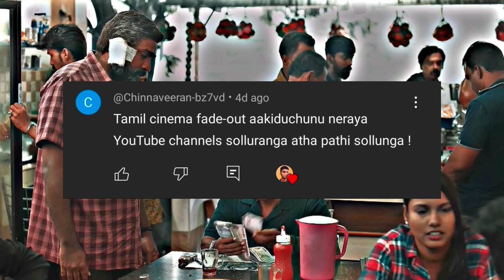ANALYSIS OF MAHARAJA MOVIE - தமிழ் | BEST MOVIE OF 2024 | SANJAY GIREESH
**Maharaja: Unraveling the Intricacies of Tamil Cinema's Latest Thriller**

In the realm of Tamil cinema, where storytelling prowess meets captivating performances, the 2024 action thriller "Maharaja" stands as a testament to the industry's ability to blend intrigue with raw emotion. Co-written by Nithilan Swaminathan and Raam Murali, and helmed by Swaminathan himself, the film explores the depths of human nature against a backdrop of suspense and deception. Produced through a collaboration between Passion Studios, The Route, and Think Studios, "Maharaja" promises to deliver a cinematic experience that resonates with audiences on multiple levels.

At the heart of the narrative lies Vijay Sethupathi, a versatile actor known for his ability to seamlessly embody diverse roles. In "Maharaja," Sethupathi takes center stage, portraying a character whose life becomes entangled in a web of mystery and suspicion. His portrayal adds layers of complexity to the story, drawing viewers deeper into the labyrinthine plot crafted by Swaminathan and Murali.

Joining Sethupathi are several esteemed actors who bring their own unique talents to the screen. Anurag Kashyap, renowned for his directorial ventures in Hindi cinema, steps into the role of a key character, injecting the film with his trademark intensity and charisma. Sachana Namidass, Mamta Mohandas, and Natarajan Subramaniam further enrich the ensemble, each contributing to the film's rich tapestry of personalities and motivations.

The narrative unfolds with a gripping premise: a humble barber, played by Sethupathi, finds himself at the center of a police investigation after reporting the disappearance of his beloved "Lakshmi" during a burglary. However, as the plot thickens, suspicions arise regarding the barber's true intentions, setting the stage for a tense and riveting exploration of truth and deception.

Abhirami, Aruldoss, Munishkanth, Manikandan, Singampuli, and Bharathiraja round out the cast, each actor bringing their own flair and expertise to their respective roles. Their collective performances promise to immerse audiences in the intricacies of the characters' lives, adding depth and nuance to the overarching narrative crafted by Swaminathan.

Beyond the star-studded cast and compelling storyline, "Maharaja" also underscores the collaborative efforts of its production teams. Passion Studios, The Route, and Think Studios have pooled their resources and creative energies to ensure that every aspect of the film, from its cinematography to its musical score, resonates with authenticity and emotional depth.

In conclusion, "Maharaja" not only showcases the talents of its cast and crew but also exemplifies Tamil cinema's ongoing evolution in storytelling and filmmaking. With Nithilan Swaminathan at the helm, supported by a stellar ensemble cast led by Vijay Sethupathi, the film promises to captivate audiences with its blend of action, suspense, and emotional resonance. As viewers delve into the world of "Maharaja," they are invited to unravel the mysteries that lie beneath the surface, discovering truths that are as unexpected as they are compelling.

VIDEO CHAPTERS:

0:00 IN THIS VIDEO
0:14 INTRO
1:12 WHY THIS VIDEO?
1:55 THE BEST SCREENPLAY FOR VJS?
2:54 PET TEACHER - MAMTA MOHANDAS
3:14 STATUE FORESHADOWING
3:40 THE PROTAGONIST - MAHARAJA
4:20 REALISTIC FIGHT SCENE
4:28 VJS CHARACTERIZATION (BY FORESHADOWING)
4:50 NATTY'S INSPECTOR ROLE
5:06 WHY TRASH CAN?
6:25 ANY THEORY ON SNAKE?
6:34 INTERVAL FIGHT SCENE
7:06 FATHER & DAUGHTER
7:32 FAKE PLOT DEVICE 1 - TRASH CAN
7:58 FAKE PLOT DEVICE 2 - VOICE MESSAGES
8:28 FAKE PLOT DEVICE 3 - FRIENDSHIP
9:02 SARCASTIC MINUTE DETAIL
9:12 CORRUPTED COPS?
9:25 DECENT COMEDIES
9:43 UNEXPECTED CLIMAX
11:38 CONCLUSION